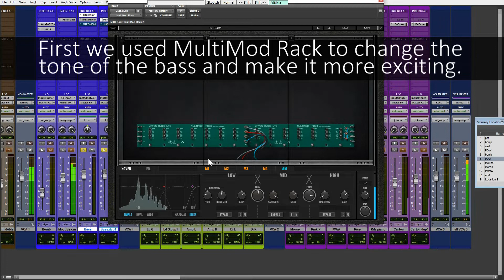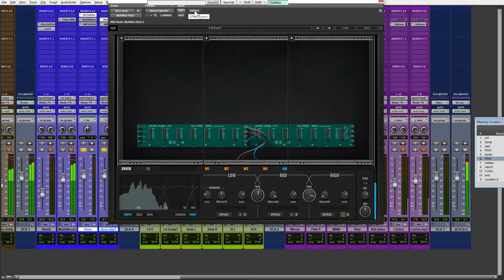Insane Bass superhack!!!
First we used MultiMod Rack to change the tone of the bass and make it more exciting.

In the low band we increased the harmonics of the fundamental without reaching distortion. Then we used the band gain knob to make it more present, "like" an EQ.

In the mid band we increased the harmonics a lot, then matched the output with gain. With this we seek to increase the definition and control the fretboard noise.

In the highs we didn't change much, maybe just the level with gain.

But you will hear the real difference after we apply the following processor.

In PSA1000jr we increased the gain and matched the output accordingly. Then we increased the color knobs that sounded better with this song until we found the final tone without changing anything else.

Now you will see the role of MultiMod in this chain.